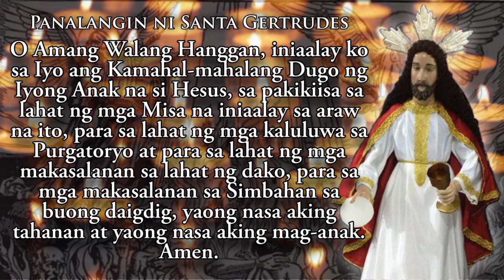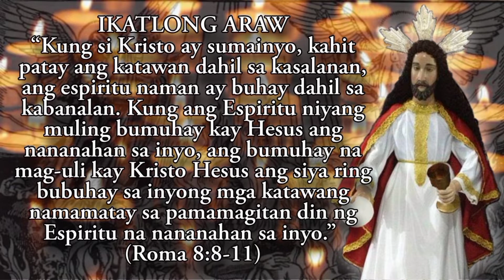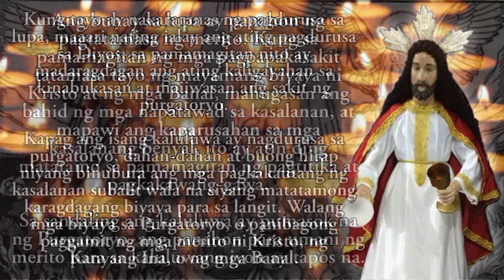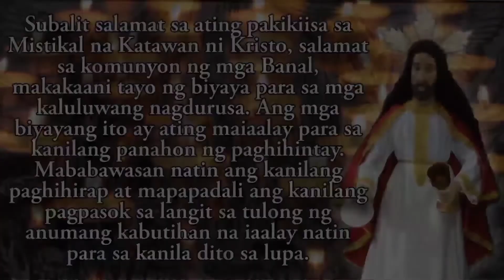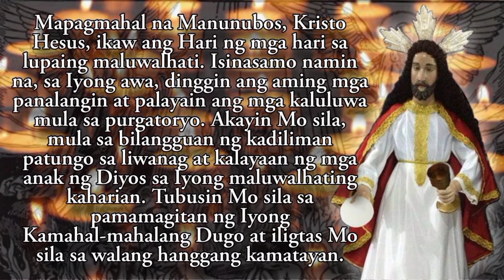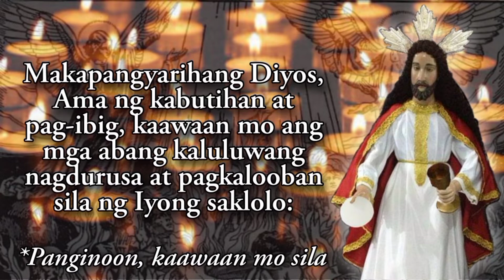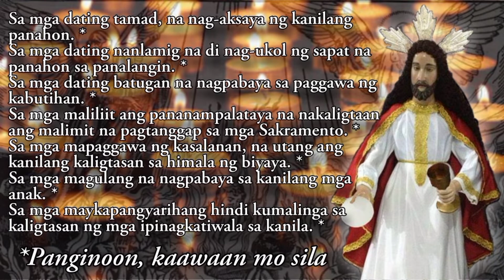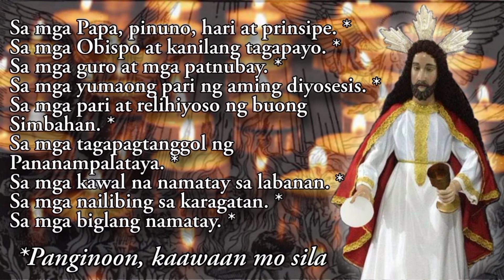Ikatlong Araw | Pagsisiyam para sa mga Banal na Kaluluwa